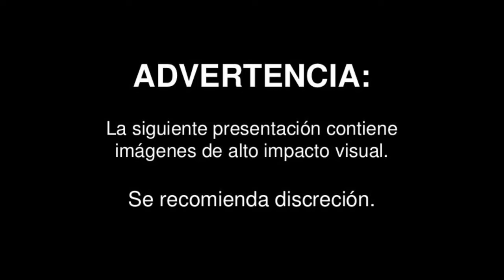Armadillo gigante # 1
BUENAS BUENAS AMIGOS COMO SE ENCUENTRAN ESPERO QUE BIEN EL DIA DE HOY REGRESO CON UN NUEVO VID3O!

SE TRATA DE UN ARMADILLO GIGANTE...
MAS CONOSIDO EN DIFERENTES PAISES COMO CACHICAMBO. MULITA. ETC..

DEJAR SU LIKE Y COMENTARIO...
Y SU PODEROSA COMPARTICION JAJAJ
NO SE OLVIDEN AMAR ES COMPARTIR...

ESPERO LES GUSTE Y SEA DE SU AGRADO
SIN NADA MAS QUE DECIR ME DESPIDO
CHAO...